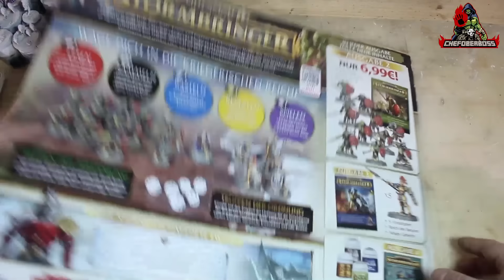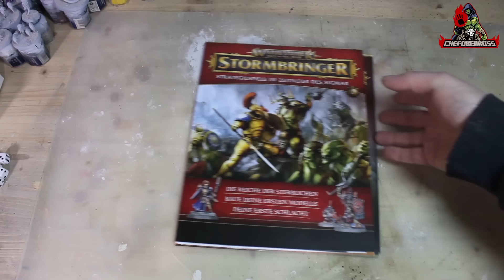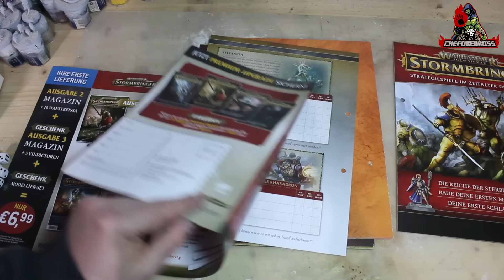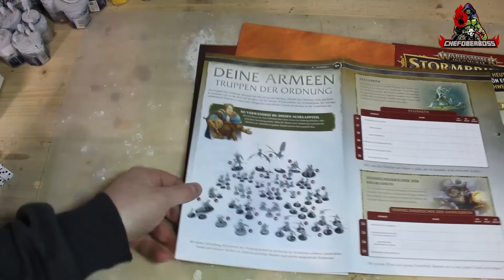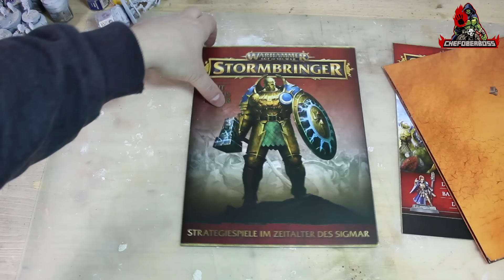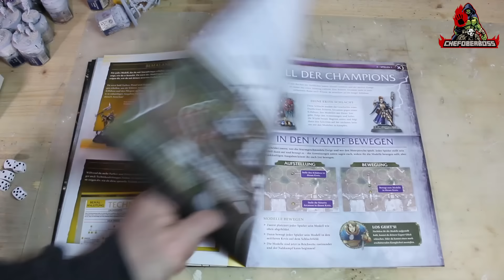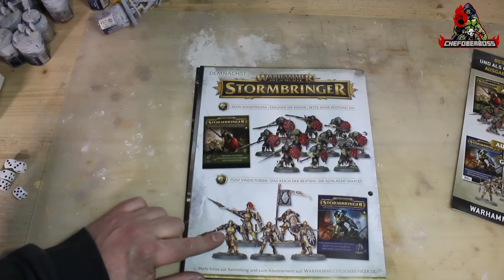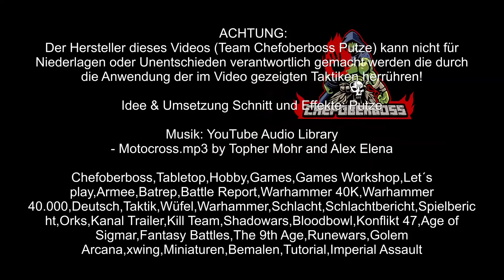Lohnt sich der Kauf des Warhammer Age of Sigmar Stormbringer Magazins Ausgabe 1 - Putze checkt´s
Im Januar 2020 hat Putze euch die Ausgabe 1 des Magazins Warhammer 40.000 Conquest vorgestellt und im Januar 2022 war die Ausgabe 1 des Magazins Warhammer Imperium dran.

Heute am 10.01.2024 kam die Ausgabe 1 des Sammel Magazins Warhammer Age of Sigmar Stormbringer raus. Und Putze hat eine Ausgabe im Handel erbeutet und stellt euch diese vor!

Schafft es die Ausgabe 1 von Warhammer Age of Sigmar Stormbringer an den Erfolg von Warhammer 40.000 Imperium und Warhammer 40.000 Conquest anzuknüpfen und Putze zu überzeugen?

Dabei geht er auf den Inhalt und auch das Abo Konzept kurz ein und gibt euch sein persönliches Fazit ob sich der Kauf als Neuling oder auch Veteran überhaupt lohnt!

Euer Team Chefoberboss

Alle Original Miniaturen und Geländeteile in diesem Video sind geschützt von Games Workshop.

ACHTUNG:
Der Hersteller dieses Videos (Putze) kann
nicht für Unfälle oder Verletzungen verantwortlich gemacht
werden die durch die Anwendung der im Video gezeigten
Techniken herrühren!

Idee & Umsetzung: Putze
Schnitt: Putze
Effekte: Putze